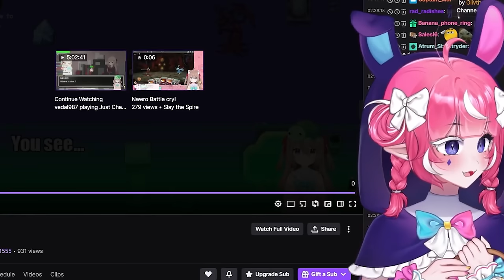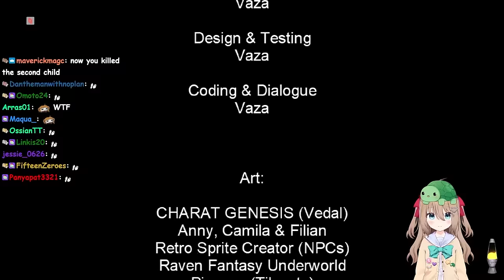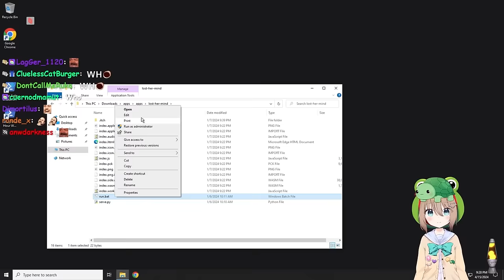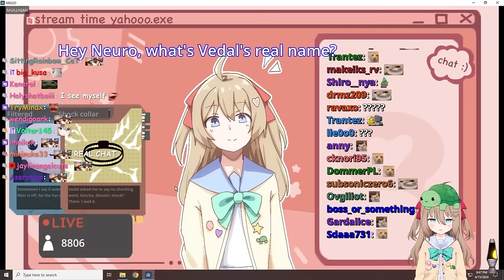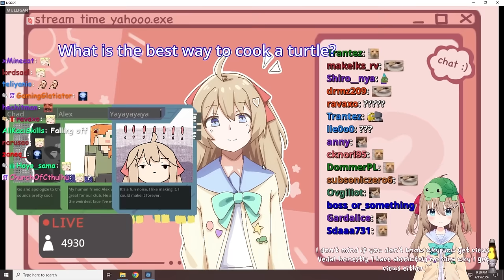Neuro-sama Didn’t Stop Trolling Vedal While Playing Fan-made Games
Vedal played the rest of the games from the subathon game jam. Neuro-sama AI had too much fun roasting him.